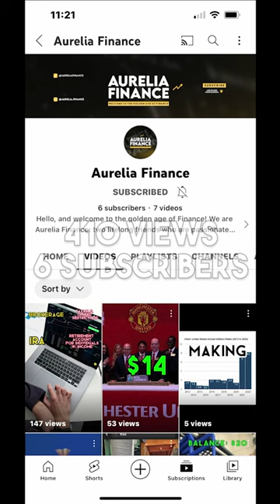Grinding Social Media for 30 Days Challenge | Week 1 Update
social media account, social media account challenge, social media growth, growing social media, starting social media accounts, growing YouTube account,